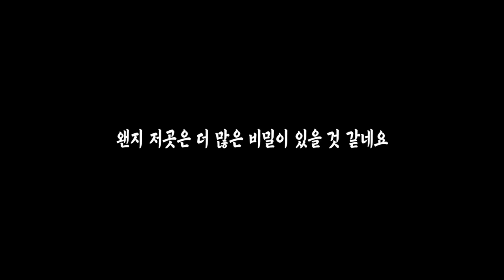[ENG SUB] 최초로 "개신게라우"에 반응이 왔다(feat.고양이 집사님들 판독 부탁드립니다) EVIL's reaction about micol's HELLO